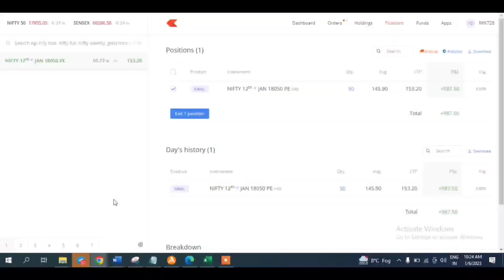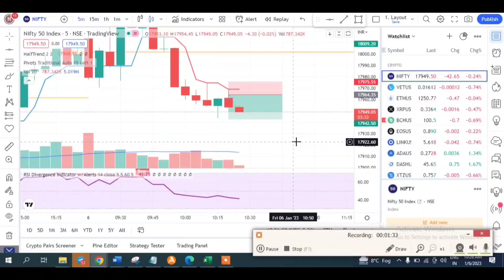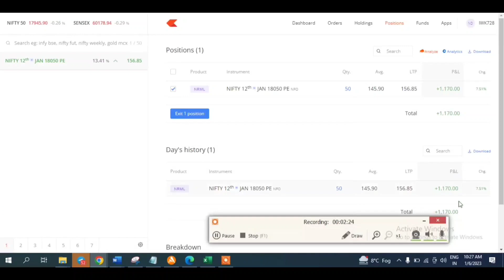kuch minute me. Profit of Rs 1200